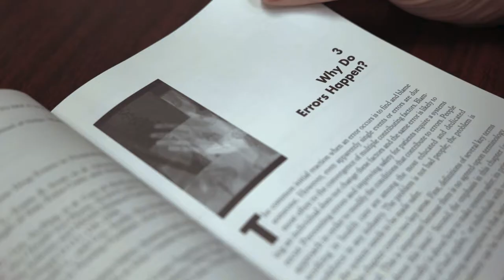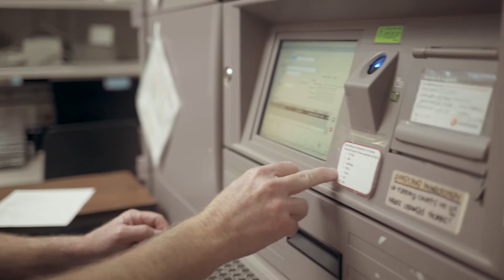CHOC Children's Implements all APSS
CHOC Children's achieved the Patient Safety Movement Foundation's 5-Star Hospital Ranking in January 2019. This video shares their experience implementing all of the PSMF's Actionable Patient Safety Solutions (APSS).

Learn more how your organization can get involved